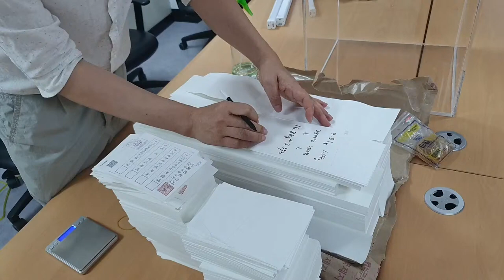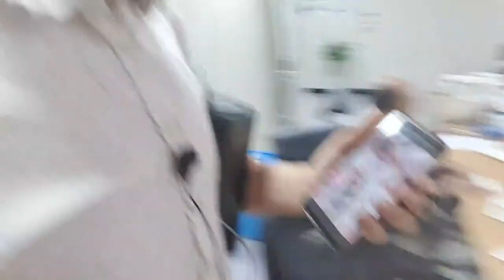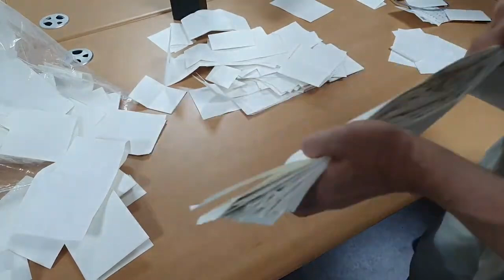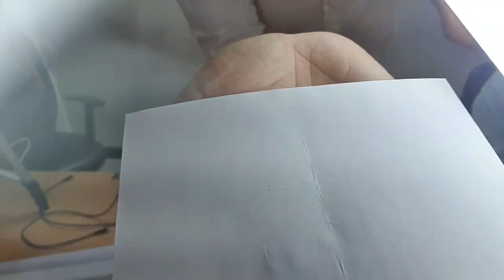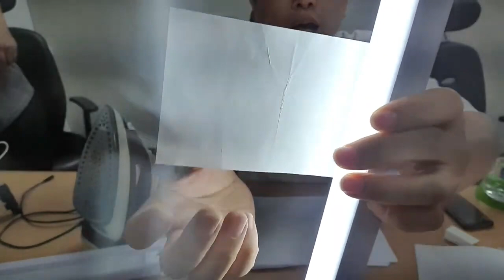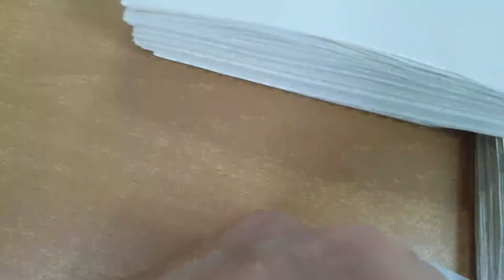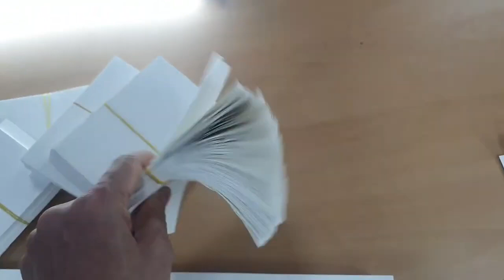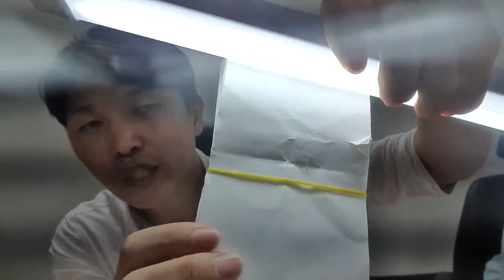[전격공개] 빳빳한 투표지 불가능 / 바실리아TV 투표지 투입 실전 실험 성공 / 다림질 해도 꾸겨진 투표지 복원 불가 / 선관위, 형상복원투표지, 거짓 / 확실한 증거 확보 성공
[참여자] 바실리아TV / 팬데또페 / 하면되겠지 / 시민 자원자 등
- 출처: 바실리아TV (풀버전 영상)

Bitcoin : 3MTW849AkP2ftLeSK2teZHMmzLu7Z83s9U